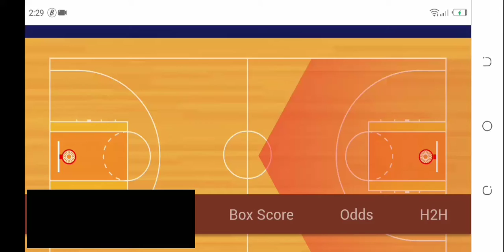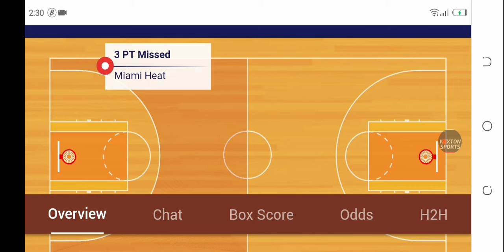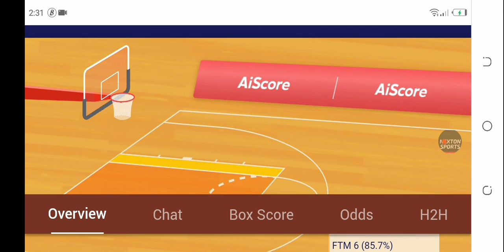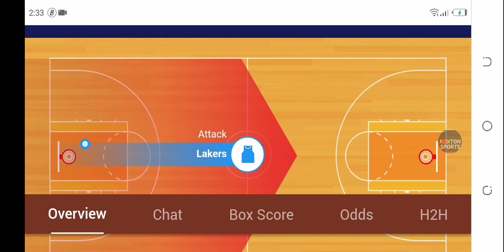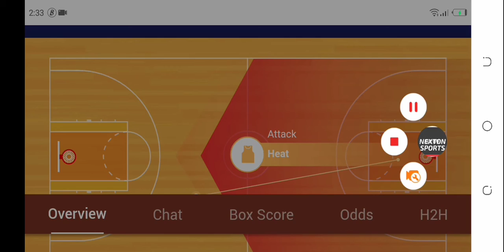Los Angeles Lakers vs Miami Heat FULL GAME Highlight 2ND QTR | Game 2 NBA Finals | NBA Playoff 2020